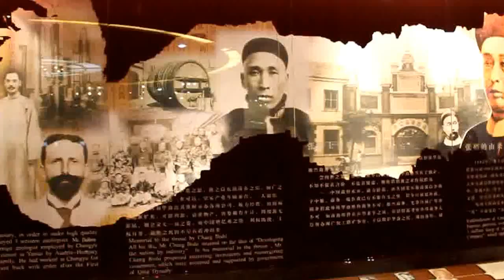201208煙臺 張裕酒文化博物館 張裕葡萄酒 張裕釀酒公司 葡萄酒 山東旅遊